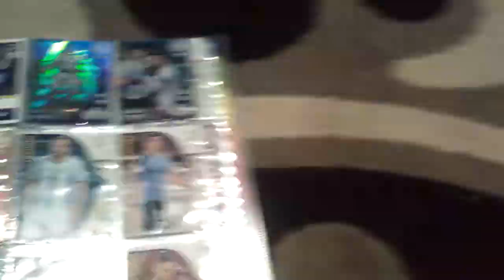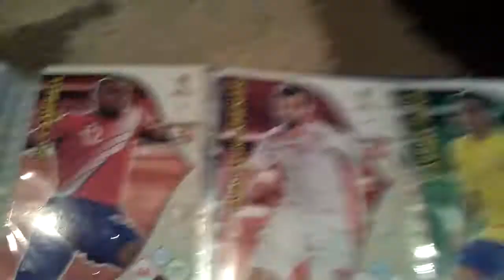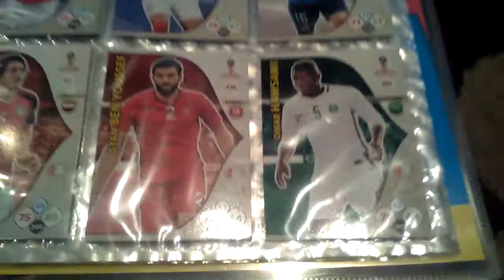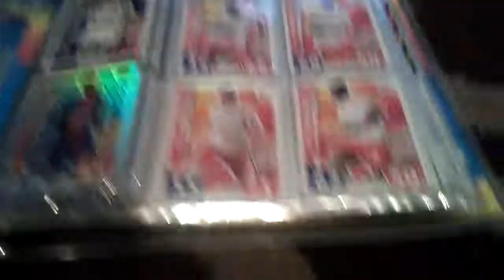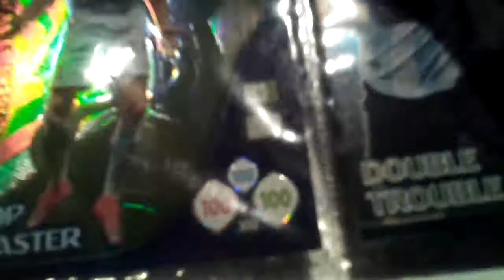Nowa edycja road to russia karty+TOP MASTER Lewy!!!!!!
Jest Lewandowski na rare